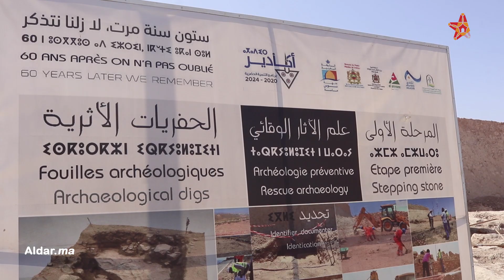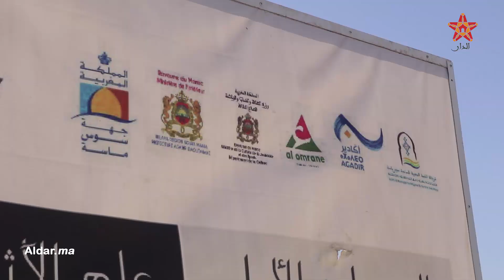أكادير اوفلا الموقع التاريخي الوحيد في المدينة تحت رحمة الجرافات